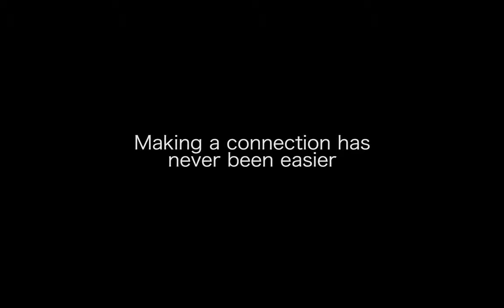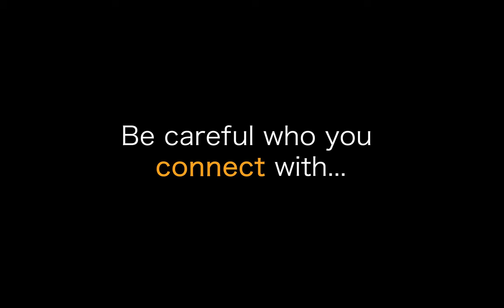CTRL+ALT+TRICK/TREAT (2020) Trailer HD Horror Movie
During the 2020 pandemic, a group of friends spend Halloween messing around with a Ouija Board over Zoom. But with the world online, making a connection has never been easier.

Director: Harvard John
Writer: Harvard John
Stars: Emma-Kate Barry, Charlie Howard, India Howland
59min | Horror | 31 October 2020 (UK)